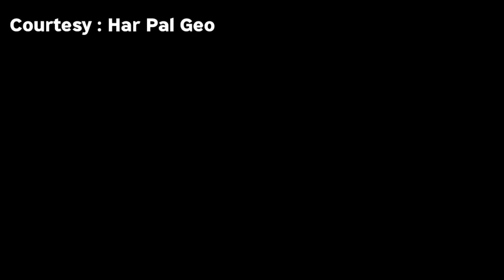Dil Zaar Zaar Upcoming Ep 58 | season 01 | Promo 58 | Teaser 58 | Dil Zaar Zaar Episode 58 Teaser